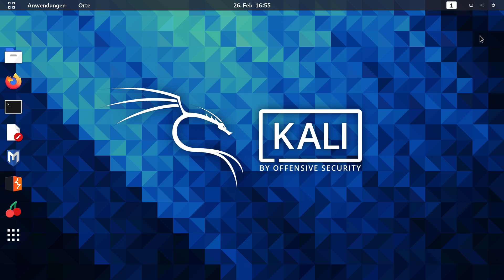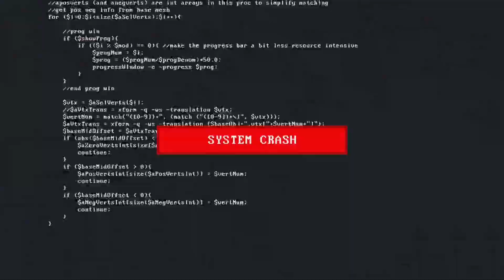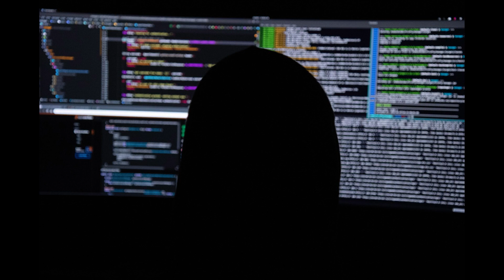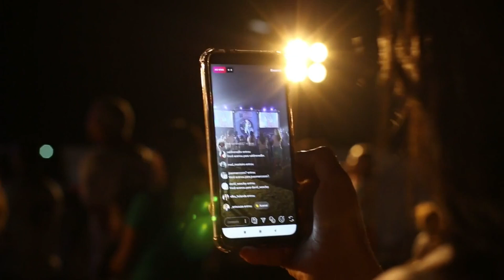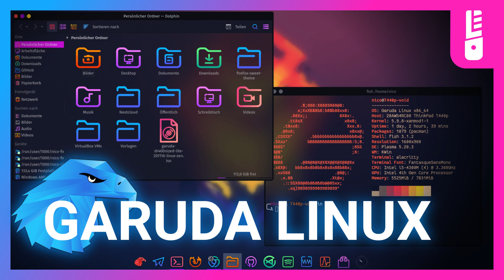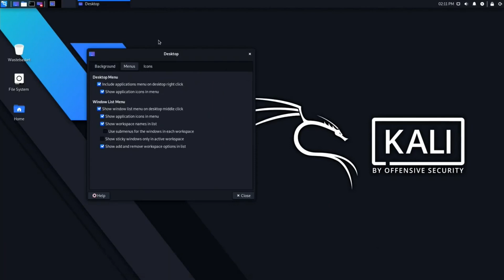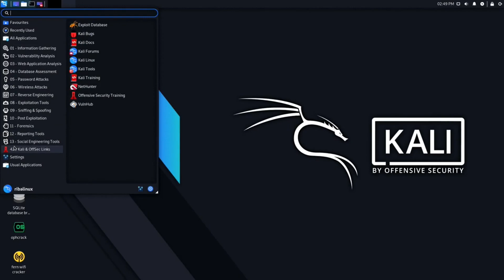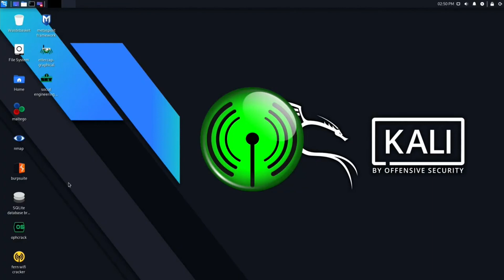What is Kali Linux in Hindi | Kali Linux Kya hai | Why Hackers use Kali Linux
Video Title - What is Kali Linux in Hindi | Kali Linux Kya hai | Why Hackers use Kali Linux

About Video - Guys es video me maine kali Linux kya hai kali Linux ko hi kyu Hackers use krte hai kali Linux kaise kaam karta hai linux kya hai ye sb chize es video me maine aapko btaya hai to video complete dekhiye aur video pasand aaye to channel ko bhi subscribe kr ke mujhe support kijiyega .

HI Guys Mera Name Vishal Chaubey Hai Is YouTube Channel Par Apko Always Linux se related | IT | About all linux Distro | OS Related videos/OS Changer - ITdude

. Personal Accounts

. ITdude Accounts

Take Care